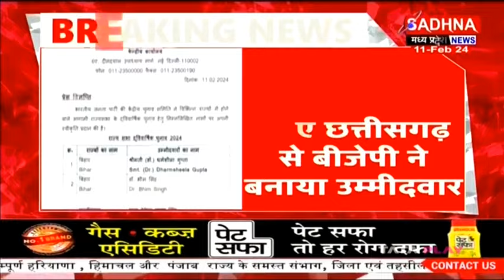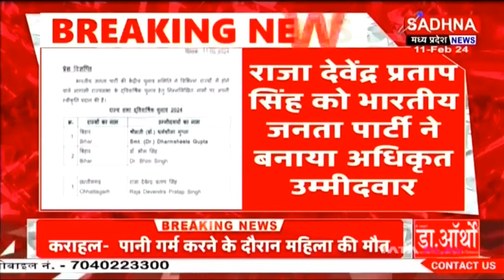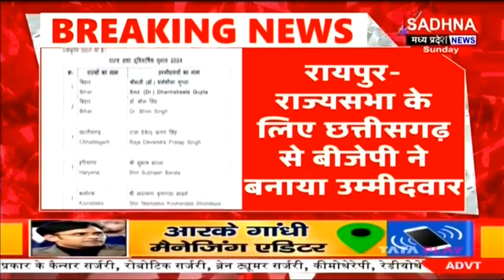राजा देवेंद्र पताप सिंह बनाये गए छ.ग. भाजपा के राज्यसभा सदस्य उम्मीदवार..